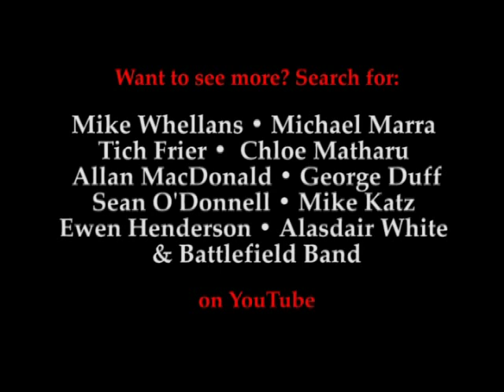Battlefield Band's Music Tryst Festival, 5-7th August 2011 at the National Mining Museum Scotland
A weekend of superb traditional music; concerts, lessons/ workshops and informal sessions, suitable for all ages, led by the internationally acclaimed Scottish group Battlefield Band, who will be joined by some of their musical friends, including:

• Mike Whellans • Michael Marra • Tich Frier •
• Chloe Matharu • Allan MacDonald • George Duff •

Held at the National Mining Museum Scotland, sited on one of the finest examples of a Victorian colliery; the 'Lady Victoria' at Newtongrange, Midlothian. The museum, just eight miles South of Edinburgh, preserves and presents Scotland's mining heritage — a five star visitor attraction in its own right.

Showcasing some of the best and most respected musicians in Scotland, with bagpipes, fiddles, songs and craic to the fore, this should be a weekend to remember, and we look forward to welcoming you in August.    *